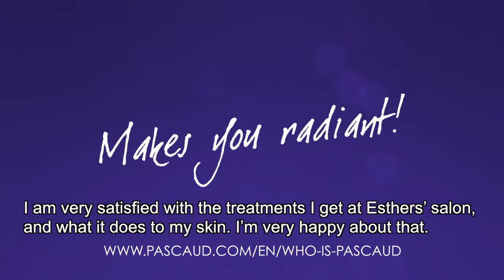Gerrie Reijersen van Buuren about Pascaud